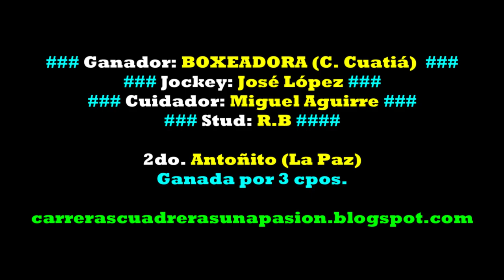BOXEADORA, Feliciano, ER (18/09/2022), CLASICO 325mts.